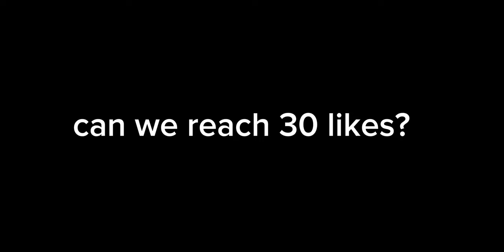FLYING GUSION BE LIKE!! THIS IS HOW TO CATCH LING FIRST SKILL?!!😱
Equipments
Recorder: Glip
Device: Realme c25s
Editing app: Capcut/Kinemaster

Don't mind these tags:

Gusion Montage
Gusion Tutorial
Gusion Gameplay
Gusion Build Reveal
Gusion Fast hand Montage in 2023
Gusion Speed hack Montage
Gusion Gameplay in 2023
Waze ML
Gusion 2023
Gusion Tips and Tricks
Gusion Revamp
Gusion New Update
Gusion Tutorial in 2023
Best Gusion Montage 2023
Satisfying Montage Gusion
Gusion Shotgun Build
Gusion Best Emblem
Gusion Freestyle Combo
Gusion Combo Trick
Mobile Legends Gusion tutorial
Gusion best moment in 2023
Gusion best montage
Gusion Tiktok
Gusion freestyle combo tutorial
Gusion freestyle
Gusion double dagger tutorial
Gusion double dagger
Gusion One Shot build
Gusion gameplay
Gusion New Set Up Build
Gusion Highlights
Waze MLBB
How to switch item
How to switch build
How to fast switch item build
Learn how to fast switch item